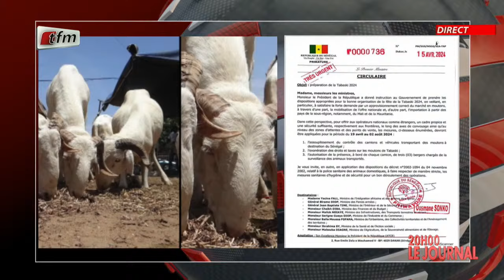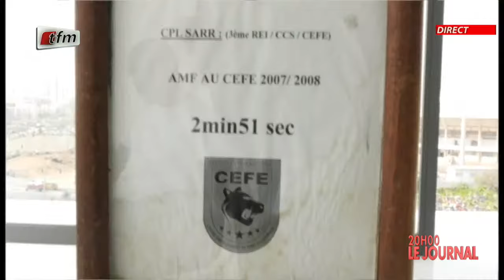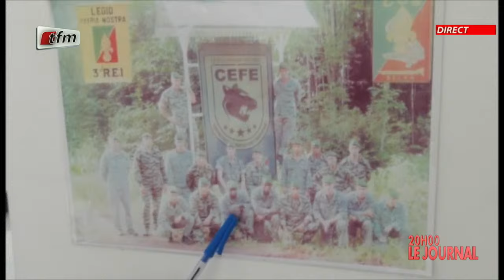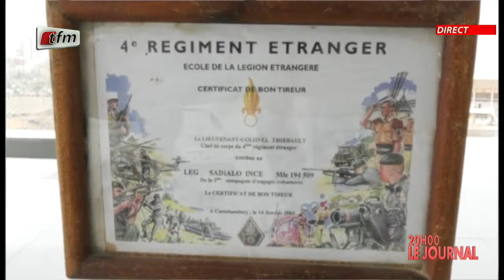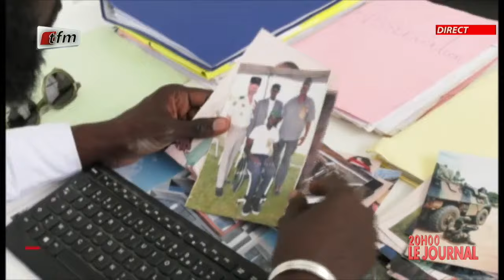JT Français 20h du 19 Avril 2024 présenté par Dieynaba Seydou Ba